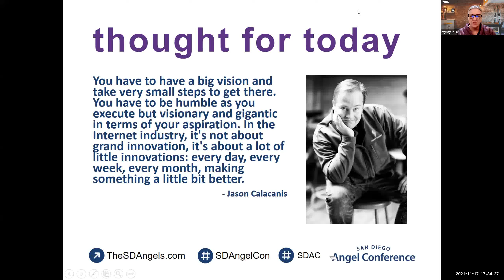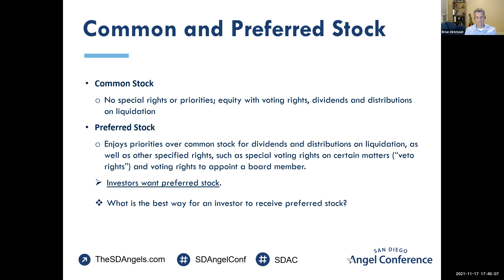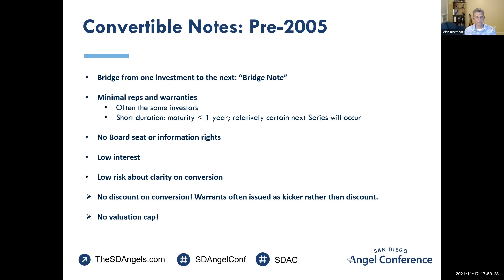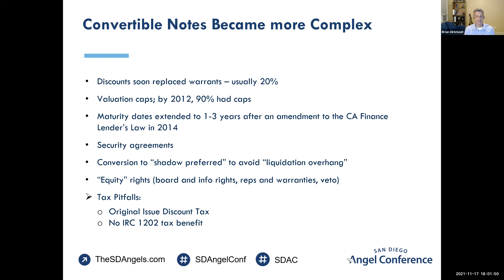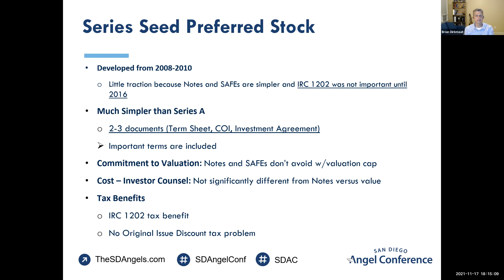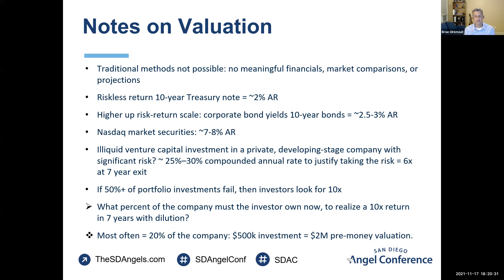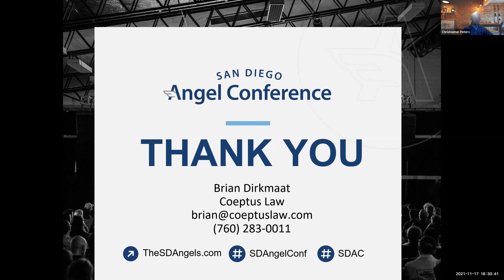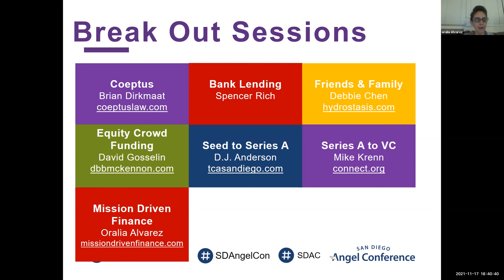SDAC IV E-Track | Funding Alternatives